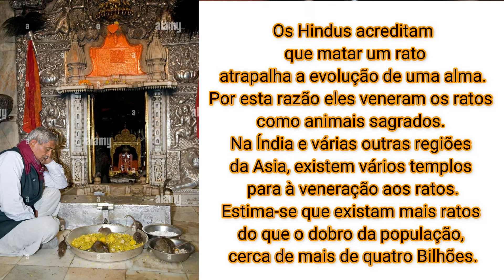Compreenda como a Doutrina da Reencarnação se disseminou pelos 5 continentes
Você saberia dizer qual é a doutrina mais antiga da humanidade?... Entenda como Ela se disseminou pelos cinco continentes da terra. No Século XIX ganhou força com dois grandes movimentos... Saiba como isso aconteceu. Na Trilha da Reencarnação/09